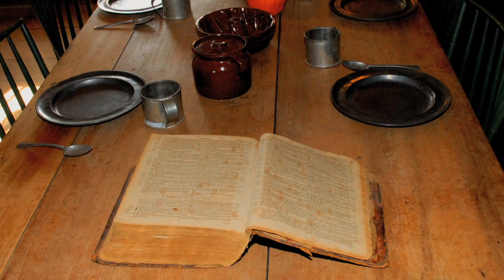Joseph Sr. and Lucy Smith Log Home: Palmyra, New York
During the time that the Prophet Joseph Smith lived in the family log home in Palmyra, New York, events transpired that greatly influenced the young boy and prepared the way for the restoration of the gospel. Significantly, the Smith family lived in this log home during the time of the First Vision and visits from the angel Moroni informing Joseph, Jr., regarding the coming forth of the Book of Mormon on the night of September 21-22, 1823.